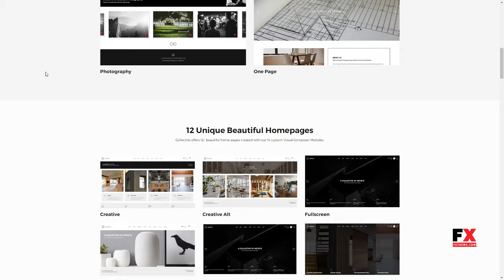Collective - Minimal WordPress Theme Lynton Kameron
Software Version WordPress 5.1.x, WordPress 5.0.x, WordPress 4.9.x, WordPress 4.8.x, WordPress 4.7.x, WordPress 4.6.1, WordPress 4.6, WordPress 4.5.x, WordPress 4.5.2

 Columns 4+

 Layout Responsive

 Tags ajax, architect, bootstrap, clean, creative, design, framed, lazy load, minimal, photography, portfolio, video, visual composer, woocommerce